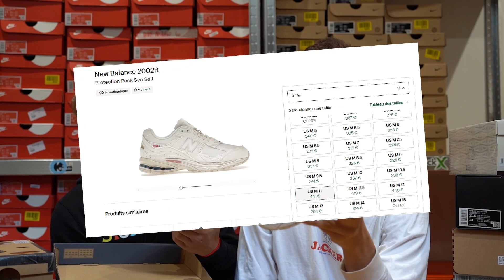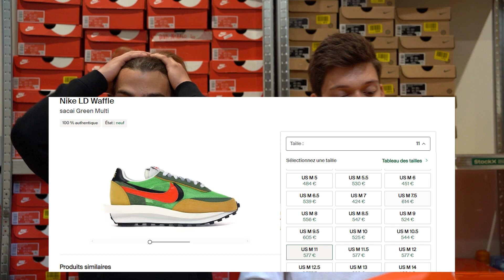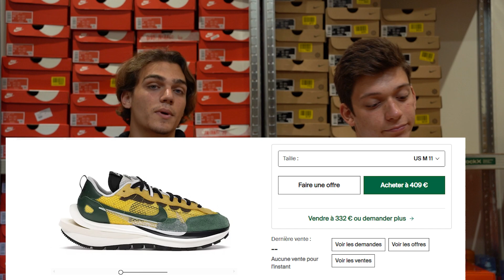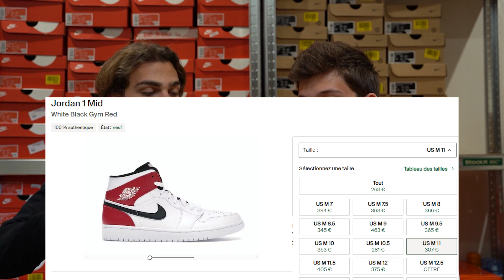ALL MY SNEAKERS DE FOLIE ! (épisode 2)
Voici la collection de Louis, hésite pas à nous dire ce que t'en penses en commentaire !
Si tu devais choisir qu'une seule paire laquelle tu choisirais ?

Si la vidéo t'as plus hésite pas à lâcher ton meilleure like !